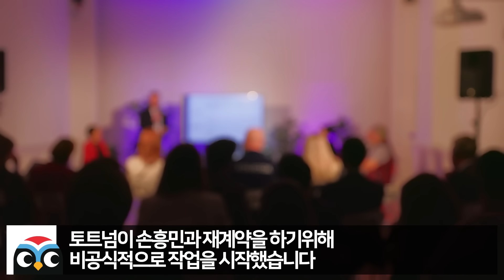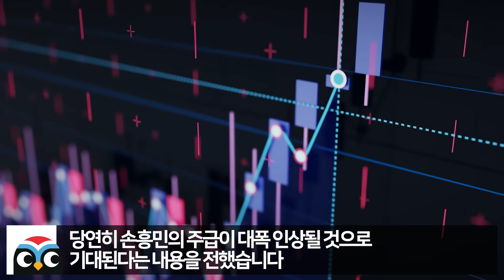눈물바다된 아르헨티나 생방송 중단하고 24시간 무한 반복재생하는 장면